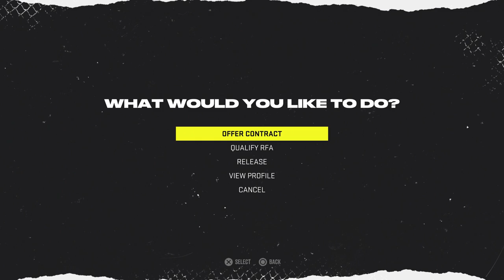NHL 22: Houston GM Mode #16 - "Stanley Cup Finals (Year 4)"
It's time to take on the Washington Capitals in the year 4 Stanley Cup Finals. 👊